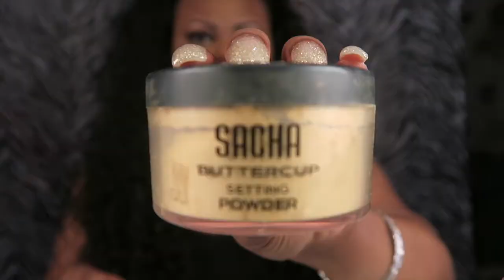Simple and Easy Spring 2016 Makeup Tutorial |PrettyFlawless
Hey Loves My Simple and Easy Spring 2016 Makeup Tutorial with Purple Matte Liquid Lipstick
I hope you liked the video lol :D
Thank you so much for being here and watching! xo- Flawless

Location: South Florida

I hope this video helps some of you out